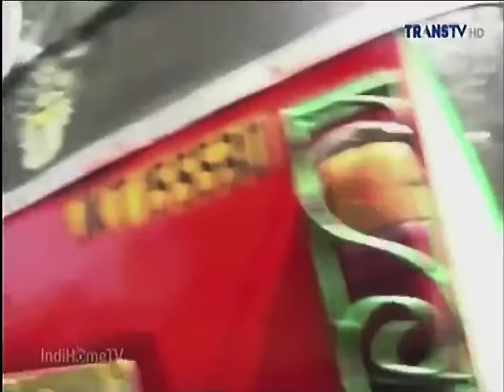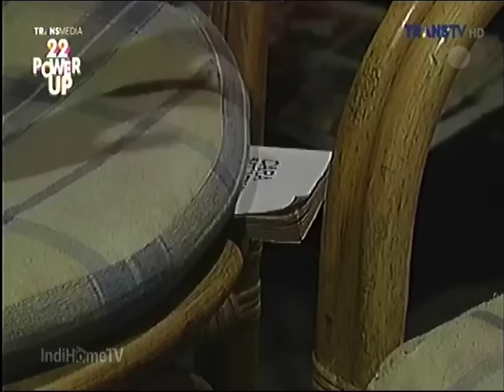288. Bajaj Bajuri: Pembalasan di Tujuh Belasan